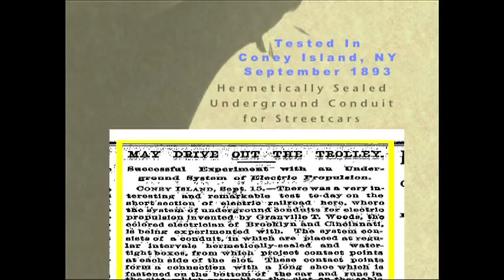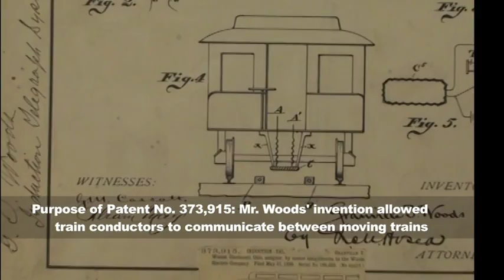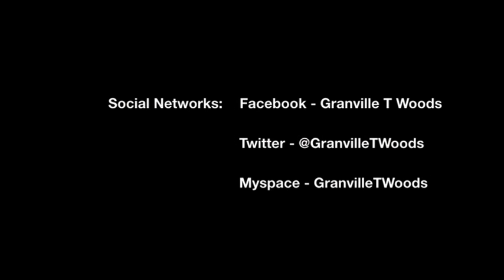Granville Taylor Woods: Inductive Telegraph System Used Between Moving Trains